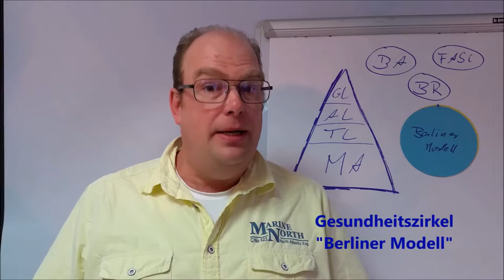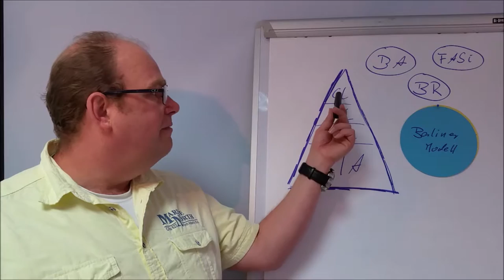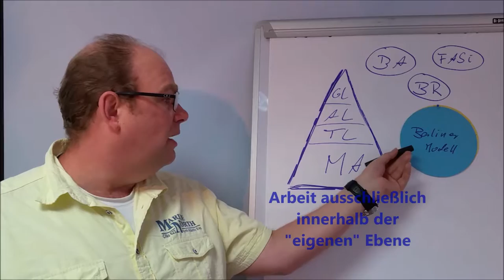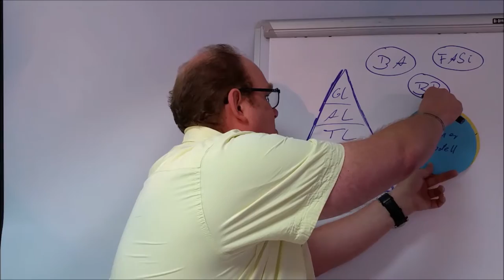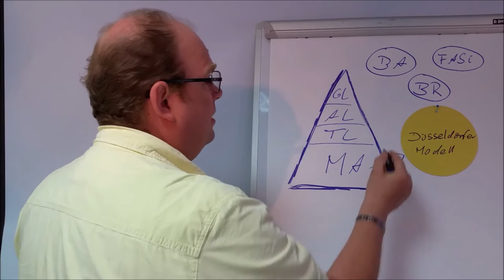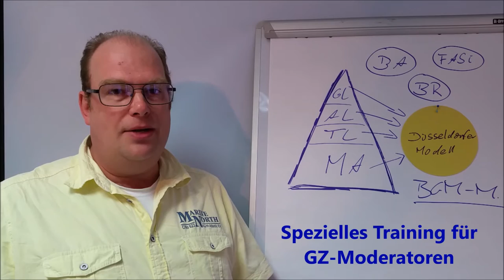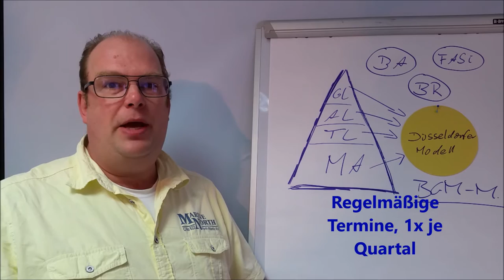Gesundheitszirkel nach Berliner und Düsseldorfer Modell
Der Gesundheitszirkel ist DAS zentrale Gremium des BGM im Unternehmen. Dieses Video stellt die Vor- und Nachteile der beiden gängigen Modelle (Berliner Modell, Düsseldorfer Modell) des Gesundheitszirkel praxisnah dar.